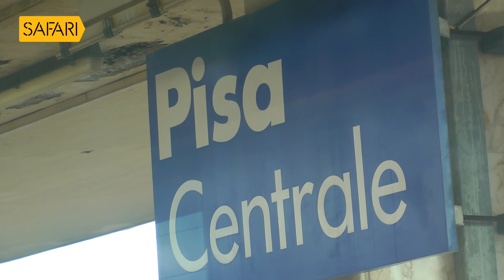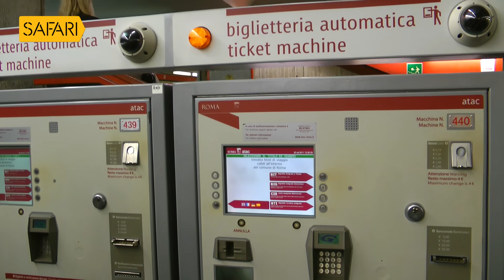Sancharam | By Santhosh George Kulangara | Italy 06 | Safari TV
Santhosh George Kulangara | Sancharam | Malayalam | Italy | Travel Vlog | SGK | Safari TV | Santhosh George Kulangara Sancharam

|| ANTI-PIRACY WARNING ||